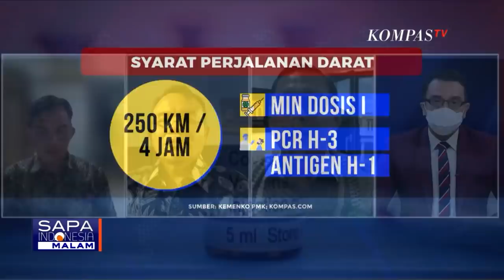Sorotan: Dugaan Praktik Mafia Bisnis Tes PCR, Sejumlah Pejabat Disebut Terlibat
KOMPAS.TV - Dugaan praktik mafia bisnis tes PCR terus disorot publik setelah pemerintah berulang kali mengubah syarat perjalanan dalam negeri.

Dugaan sejumlah nama pejabat dan politisi disebut terlibat bisnis tes PCR yang diungkap majalah Tempo.

Dalam liputan investigasi majalah Tempo salah satu pejabat yang diduga memiliki bisnis PCR adalah Menko Kemaritiman dan Investasi, Luhut Binsar Pandjaitan.

Dua perusahaan PT Toba Sejahtera dan Toba Bumi Energi disebut memiliki saham di PT Genomik Solidaritas Indonesia.

Juru Bicara Menko Luhut, Jodi Mahardi menyebut Luhut berada di Genomik Solidaritas Indonesia karena diajak koleganya.

Selain itu, Jodi menyebut sejak GSI berdiri tak pernah ada pembagian keuntungan pada pemegang saham tes PCR.

Baca Juga Bandara Soekarno-Hatta Masih Wajibkan Calon Penumpang Pesawat Tes PCR di

Sebelumnya dikutip dari laman detik.com, "Tidak ada maksud bisnis dalam partisipasi Toba Sejahtera di GSI"

Serta melalui majalah Tempo disebut, "Partisipasi Pak Luhut untuk membantu penangan di awal pandemi."

Setelah tiga kali berubah, kini syarat perjalanan udara dalam negeri adalah negatif tes RT-PCR jika sudah divaksin minimal dosis pertama dengan sampel diuji H-3 atau negatif tes antigen, jika sudah divaksin dosis kedua dan sampel diuji H-1.

Untuk perjalanan darat atau penyeberangan syaratnya berlaku untuk jarak minimal 250 kilometer atau 4 jam waktu tempuh, yakni bukti telah menerima vaksinasi dan keterangan negatif tes RT-PCR H-3 atau tes antigen H-1.

Ketentuan ini diumumkan Menko Bidang Pembangunan Manusia dan Kebudayaan Muhadjir Effendy yang menyebut syarat ini sesuai usulan Mendagri.

Tranparansi pemerintah dalam menetapkan harga tes covid-19 yang tidak memberatkan masyarakat jadi desakan utama publik di tengah kondisi covid-19 yang semakin terkendali.